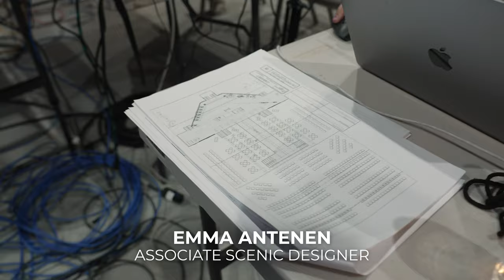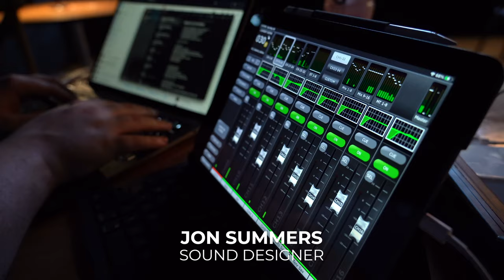Cabaret | Backstage with Cast & Crew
Meet the amazing cast and crew that make The Atlanta Opera's production of Cabaret one you absolutely cannot miss!